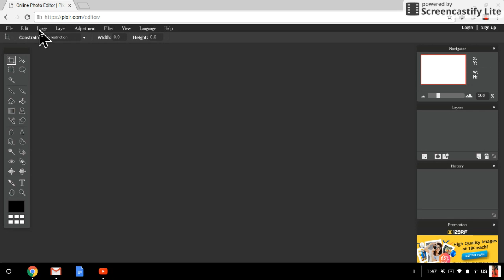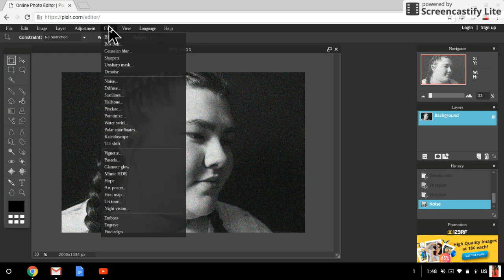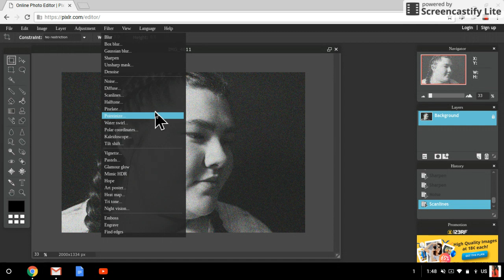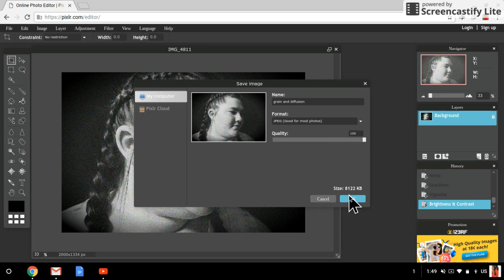grain and diffusion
A video tutorial by the fabulous Morgan.